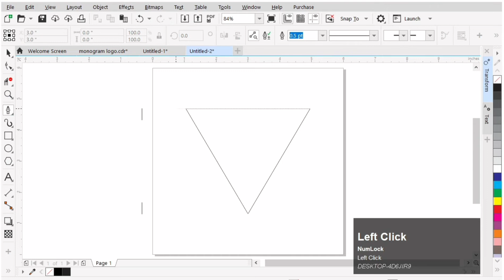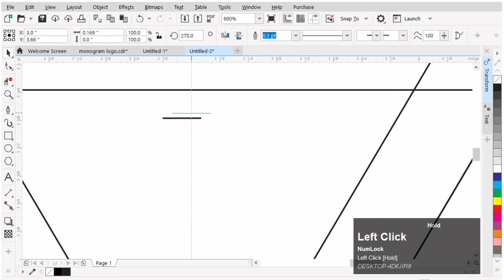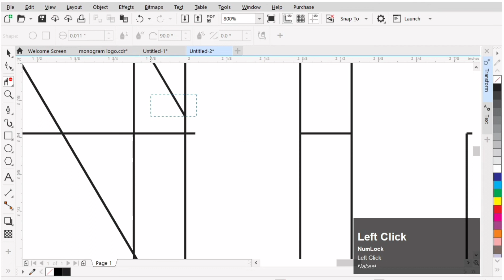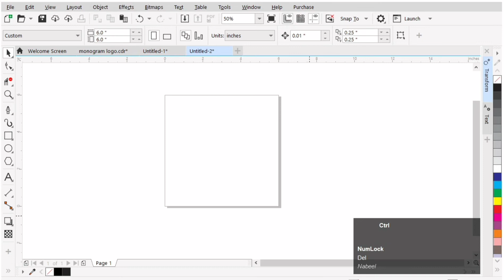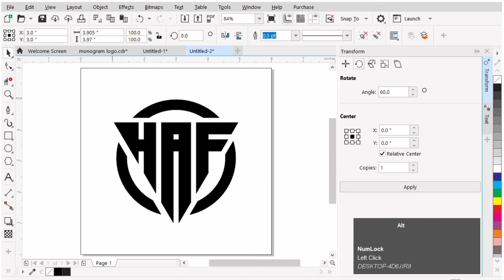How to Make A Logo in Corel Draw | Corel Draw Tutorials | Logo Design Tutorials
In this video I show you How to Make A Logo in Corel Draw - Corel Draw Tutorials - Logo Design Tutorials
In this Channel we are uploading a videos related to Graphic Design i.e. logo design, Business Card  design, etc. So, Subscribe this  @Ninja Designer  channel and press the bell icon for every updates related to Corel Draw tutorials.

Ninja Designer.